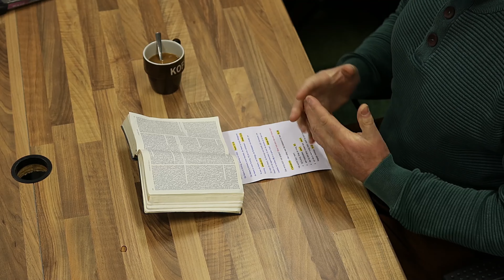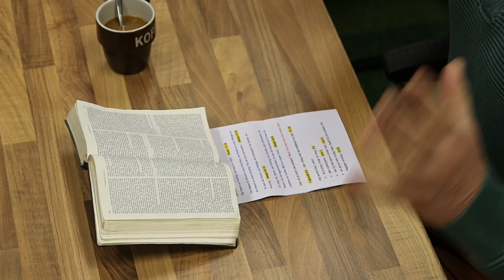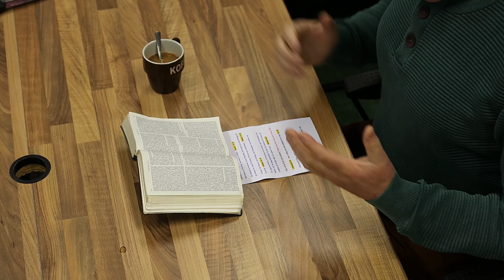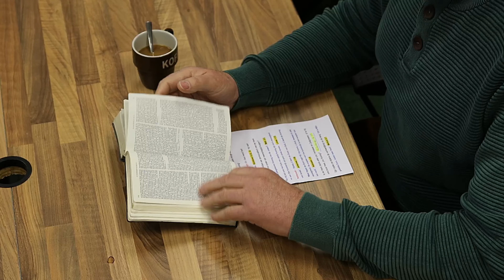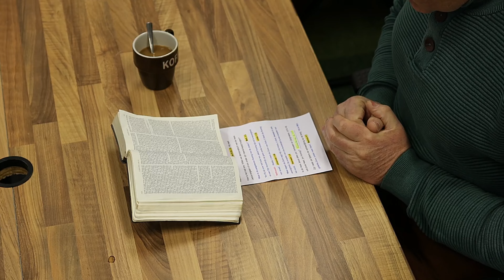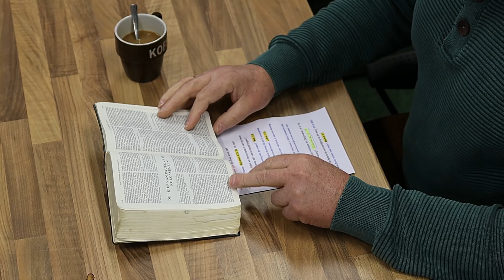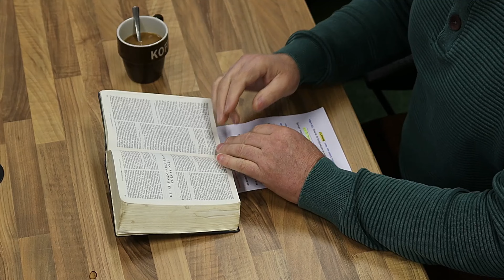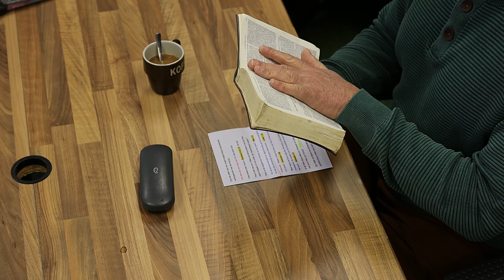Wij willen een koning | Overdenking | Jack Nugter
7G bereik is een programma van stichting Help ons Helpen met diepgaande gesprekken, getuigenissen en overdenkingen.

Gebruik deze link om deel te nemen aan 7G bereik WhatsApp-groep